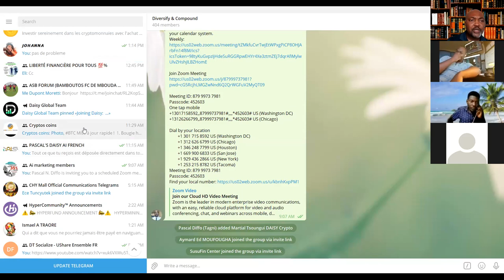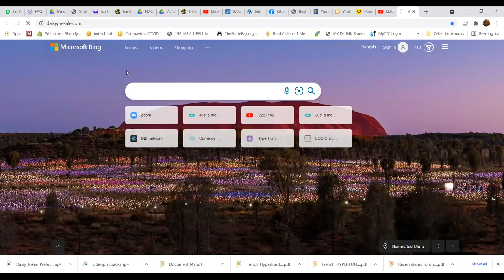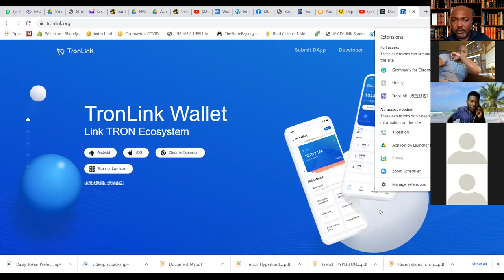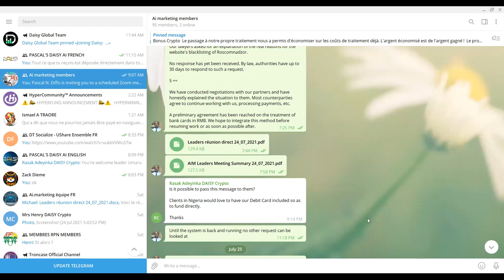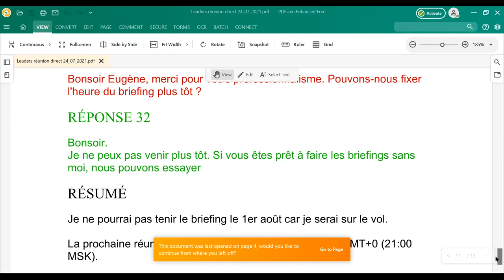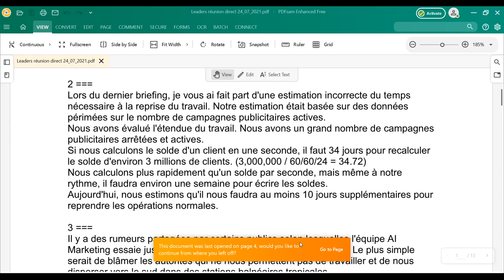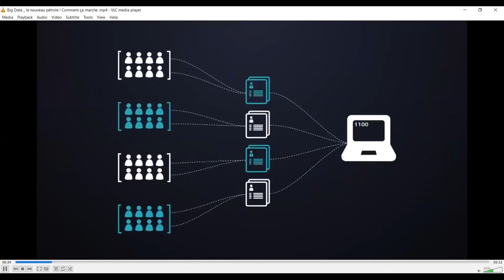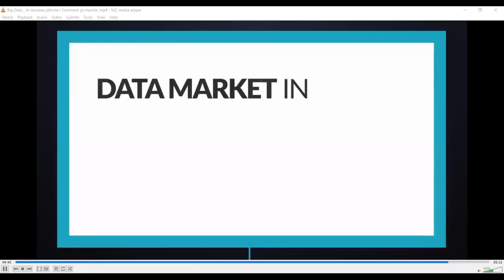Diversify & Compound FR 25 Juillet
Dans cette  video, de notre echange de ce dimanche 25 Juillet, nous avons comme d'habitude couvert plusieurs sujets.

Trading avec...
Dans cette partie, nous avons echange avec le leader Emmanuel qui nous a entrenu sur la diversification et les marches cryptographiques

AI Marketing:
Un compte rendu de la situation actuelle a ete faite, suivi du resume de la rencontre des leaders avec la direction de AI Marketing qui aura besoin de 10 jours supplementaire pour regler le probleme cree par le gouvernement russe.

Daisy Token - La Prevente continue par reference:
Dans la partie Daisy, nous avons discute de la prevente, du bonus de spillover et du premier projet qui sera lance sur le DCO launchpad et qui va concerner les BIG DATA

HyperFund:
Nous avons debattu sur l'importance de la conformite et le fait de se soummettre a la reglementation afin de ne pas voir son compte bloque.

Troncase:
Pour Troncase , nous avons rappelle la necessite de s'inscrire sur la liste avant le 31 Juillet afin d'obtenir un remboursement du montant depose apres l'effondrement de la premiere version du contrat.

DTSocialize-UShare:
La nouvelle pépite de Diversify & Compound. Le Projet DTSocialize est immense et touche à la chasse gardée des Google, Facebook, YouTube de ce monde. si vous aviez besoin d'un projet avec preuve à l'appui, vous êtes servi.